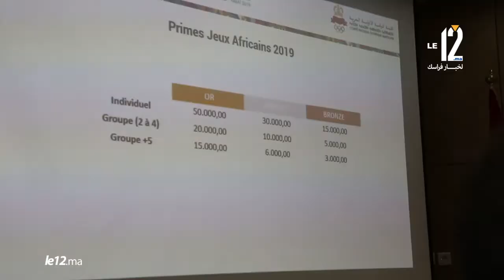LE12 TV: Hassan FEKKAK / CNOM - Jeux Africains Rabat 23/11/2019 تكريم الأبطال الرياضيين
C-YouTube: Saguia